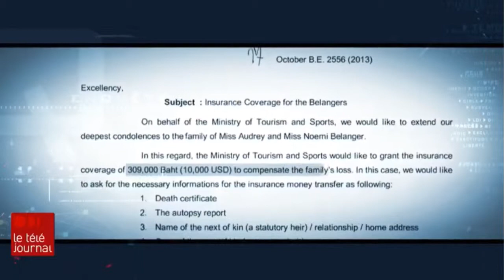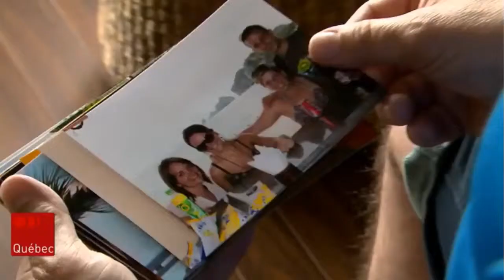Mort des soeurs Bélanger : 7 ans plus tard, leur père réclame une indemnisation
Sept ans après la mort tragique des sœurs Audrey et Noémi Bélanger en Thaïlande, leur père réclame une indemnisation pour les proches des victimes d’actes criminel à l’étranger.

Les années ont passé, mais leur absence et la rage se font toujours sentir sous le toit de Linda et Carl Bélanger, déménagés depuis à Lévis pour fuir d’une certaine façon ce drame qui leur colle à la peau.

La boule que j’ai est toujours là. Ça fait sept ans, la rage que j’ai est toujours là, laisse tomber le père, qui a décidé de parler aux médias à visage couvert pour préserver son anonymat.

Le couple a quitté la petite communauté de Pohénégamook pour pouvoir refaire sa vie.

Je ne veux pas me faire prendre en pitié, souligne le père qui se bat aujourd’hui pour ses filles, mortes le 13 juin 2012 dans une chambre d’hôtel sur l’île thaïlandaise de Koh Phi Phi.

Identifier un coupable
Le gouvernement thaïlandais a reconnu que les deux Québécoises étaient mortes intoxiquées par un puissant pesticide utilisé pour tuer les punaises de lit, mais aucune accusation n'a été déposée.

Il n’y aura jamais personne au bout qui va payer, c’est ce qui est dur pour nous, admet Carl Bélanger.

En 2013, la Thaïlande a offert un dédommagement de 20 000 $ à la famille Bélanger, mais la somme n’a jamais été transférée.

L'avocat Marc Bellemare veut entreprendre des démarches pour que l'engagement soit honoré, mais il interpelle aussi le gouvernement Legault.

En campagne électorale, la Coalition avenir Québec (CAQ) s'est engagée à moderniser la Loi qui encadre l'indemnisation des victimes d'acte criminel (IVACIndemnisation des victimes d'acte criminel)

À l'heure actuelle, les proches d'une personne victime d'un crime à l'étranger sont laissés à eux même.

La famille Bélanger vit des difficultés avec ça, mais il y a beaucoup d'autres familles au Québec dont les enfants ou les parents ont été blessés ou assassinés en dehors du Québec, soulève Me Marc Bellemare.

Une indemnisation?
Toutefois, la ministre de la Justice semble prioriser une réforme du droit de la famille. Des consultations publiques ont d’ailleurs été lancées au printemps.

Me Marc Bellemare ne nie pas l’importance du droit de la famille, mais il aimerait que la ministre Sonia Lebel prenne une décision concrète.

La ministre est là pour livrer les engagements électoraux et la Loi de l'IVAC en fait partie, dit-il.

Les accidents ça peut arriver n’importe où dans le monde, mais moi je pense qu’en étant citoyen québécois, que tout le monde aurait droit à ça, ajoute le père endeuillé.

Même si la douleur demeure vive, Carl Bélanger se dit qu'un jour, il pourra la surmonter.

J'ai même posé la question à mon épouse. “J'ai dit si t'avais su que t'aurais perdu deux filles à 20 ans et 25 ans, est-ce que tu les aurais eus quand même?” On avait tous les deux la même réponse : oui. Ce qu'elles nous ont apporté ces années-là, c'est indescriptible.

Avec les informations de Pascal Poinlane et Olivier Lemieux